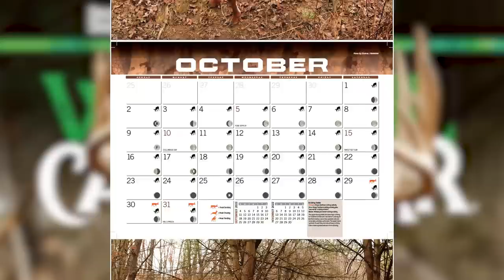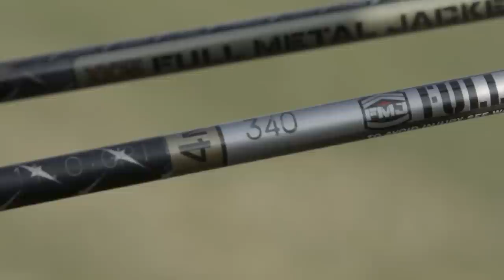Best Times to Hunt the Rut | Deer & Deer Hunting TV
There's nothing in the world like waking up and hitting the Sweet November woods. That said, make sure you're applying the right hunting tactics for the right time of year. Follow how deer patterns change in this episode of Deer & Deer Hunting TV. Season 18. Episode 6.

Order our 2022 Whitetail Calendar with Peak 2022 Rut Predictions, so you can plan when, where and how to hunt